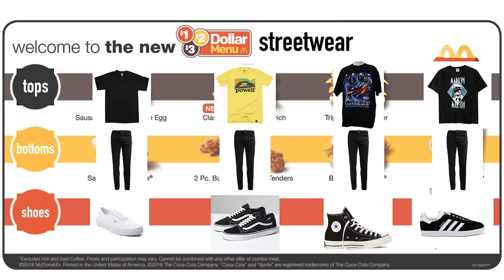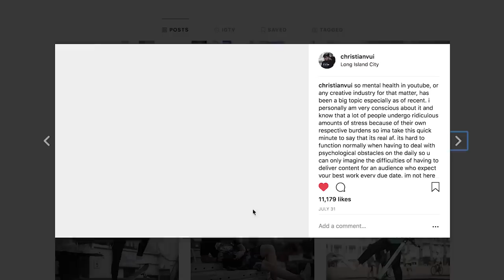How to PROPERLY STYLE CHEAP STREETWEAR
helpin you look good in clothes with the money you dont have